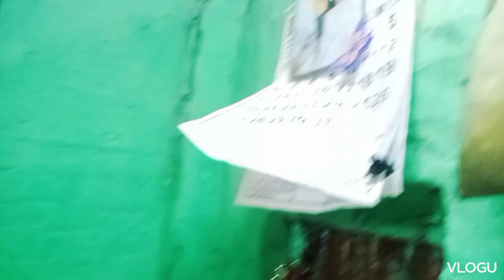আমাদের ভিডিও দেখতে কারুর ভালো লাগেনা কারণ আমরা সেলিব্রিটিরা না